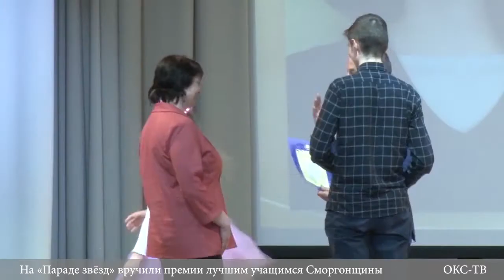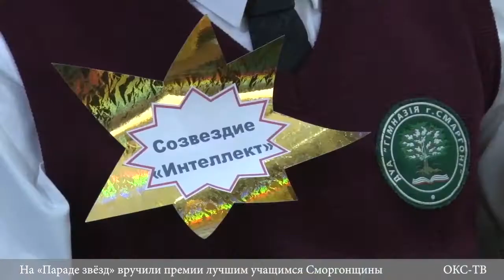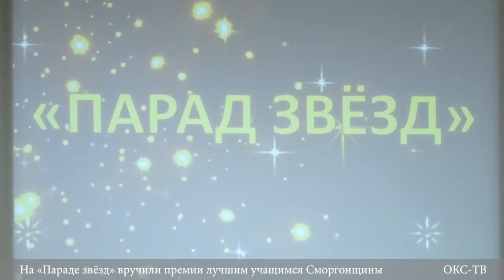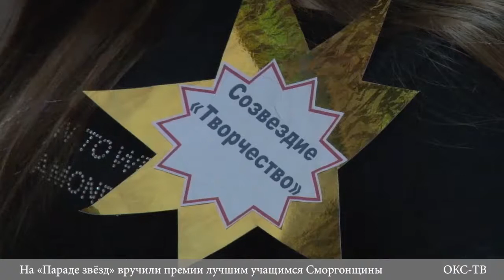На «Параде звёзд» вручили премии лучшим учащимся Сморгонщины